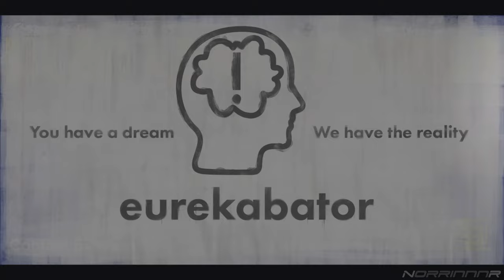SAINTS ROW | Let's Platinum Gameplay Walkthrough PART 12 [PS5] [4K/6Ofps] Full Game | No Commentary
SAINTS ROW Let's Platinum Gameplay Walkthrough PART 12 is Recorded in 4K/6Ofps and Includes a Full Video Game Walkthrough for Sony PlayStation 5, PS5 Gameplay, All Activities and Earning Platinum Trophy. Enjoy it!

Saints Row is an action-adventure video game and reboot of the Saints Row series. Developed by Volition and published by Deep Silver, it was released on August 23, 2022 for Microsoft Windows, PlayStation 4, PlayStation 5, Xbox One, Xbox Series X/S and Google Stadia.
Saints Row is set in the fictional city of Santo Ileso, located in the American southwest, and based loosely on the city of Las Vegas, Nevada. Santo Ileso is currently under control of three criminal gangs: Los Panteros, a gritty vehicle and fitness-oriented gang; the Idols, an anarchist gang focused on clubs and nightlife; and Marshall Defense Industries, an international private military corporation based in Santo Ileso that is known for advanced high tech weaponry. The player-character, "The Boss", a former member of Marshall Defense Industries assembles a new gang from dissatisfied members of these gangs and to seize power from them. These new members include: Neenah, a mechanic formally with Los Panteros and serves as the gang's driver; Kevin, a DJ that was part of the Idols and handles the execution of their heists; and Eli, a business entrepreneur with an MBA that now plans the Boss's gang's activities.

Timestamps and trophies earned during the video:

21:32 🏆 A Young Empire - Unlock Criminal Empire Tier 2 [11/51]